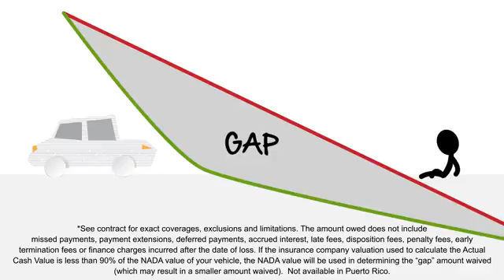GAP Total Loss Protection Plan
Heritage Chrysler Dodge Jeep RAM Parkville
9219 Harford Rd.
Parkville, MD 21234
HeritageJeepBaltimore.com

Here at Heritage Chrysler Dodge Jeep RAM Parkville our primary concern is the satisfaction of our customers.

We are located at 9219 Harford Rd. in Parkville. Come see why over 270 customers have given us positive reviews online! Our commitment to customer service is second to none and that's why our Parkville dealership is one of the premier Chrysler, Dodge, Jeep and Ram dealers in the state of Maryland!

We invite you to shop our website at heritagejeepbaltimore.com, where you will find a great selection of new and used Chrysler, Dodge, Jeep and Ram vehicles including the 300, Town & Country, Challenger, Grand Cherokee and Ram 1500.